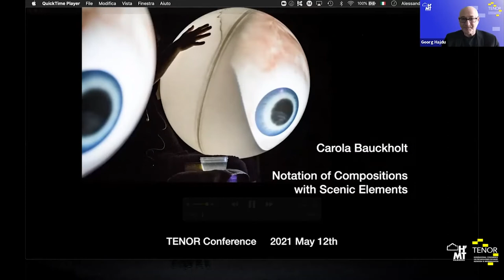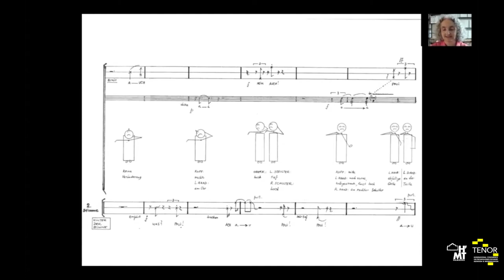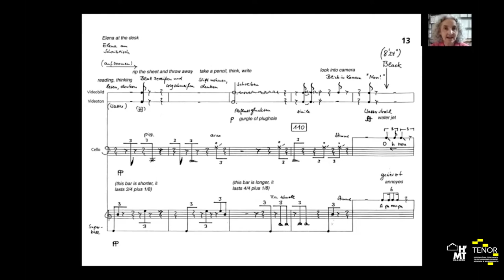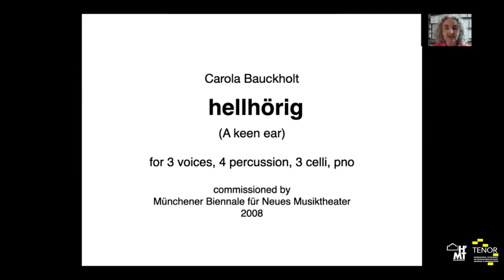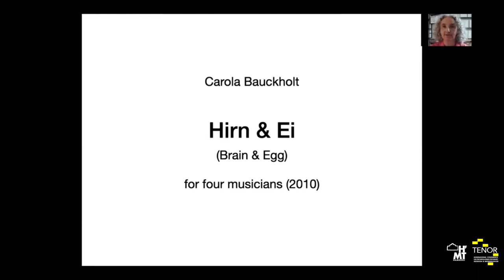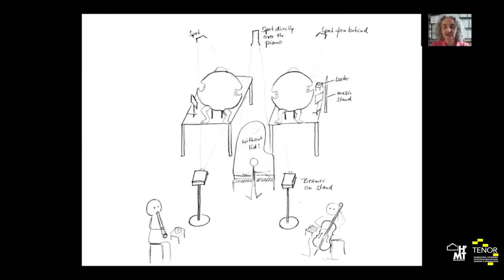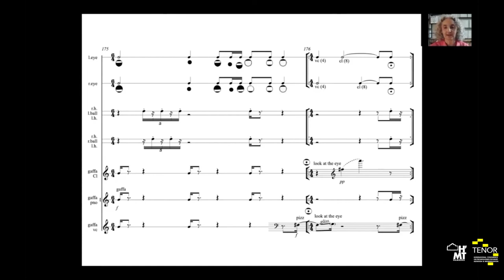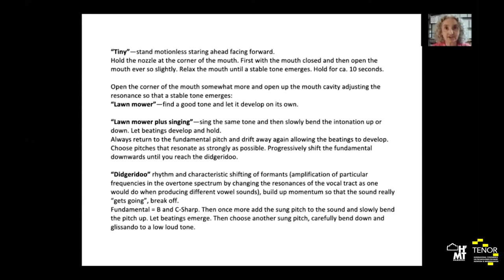Carola Bauckholt - Notation of Compositions with Scenic Elements [TENOR 2021 - KEYNOTE]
TENOR 2021: 6th International Conference on Technologies for Music Notation and Representation, HfMT, Hamburg, Germany.

This video is part of the TENOR 2021 Keynote Presentations.

Notation of scenic elements still challenges us today. Found individual solutions provide information on the focus of the compositions. Starting from notations by Mauricio Kagel and Dieter Schnebel, examples of my own scenic works are presented.

Biography:
Carola Bauckholt was born in Krefeld, Germany, in 1959.
After working at the Theater am Marienplatz (TAM), Krefeld for several years, she studied composition at the Musikhochschule Köln with Mauricio Kagel (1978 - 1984). She founded the Thürmchen Verlag (music publisher) along with Caspar Johannes Walter in 1985, and six years later they founded the Thürmchen Ensemble.

​She has received numerous residencies and prizes such as the Bernd Alois Zimmermann Scholarship from the city of Cologne (1986), a residency at the Villa Massimo in Rome (1997), in 1998 she was designated the Artist of the Year by the State of North Rhine Westphalia. She was awarded the German Composers Prize from the GEMA in the category of experimental music in 2010. From London International Animation Festival 2019 she received the "Best Sound Design Award" for "The Flounder" in collaboration with Elizabeth Hobbs and Klangforum Wien. For 2021 she has been invited to a three-month stay at the Villa Aurora in Los Angeles.

In 2013, she was elected as a member of Akademie der Künste in Berlin. In 2015, she was appointed as professor of composition at the Anton Bruckner Privatuniversität in Linz, Austria. In 2020, she was elected as a member of the North Rhine-Westphalian Academy of Sciences, Humanities and the Arts.
A central theme of Bauckholt's work is the examination of the phenomena of perception and understanding. Her compositions often blur the boundaries between visual arts, musical theater and concert music. She is especially fond of using noisy sounds, which are often produced by unconventional means (such as extended instrumental techniques or bringing everyday objects to the concert hall). It is important to note that these noises are not just part of some kind of a predetermined compositional structure, but rather they are carefully studied and left free to unfold and develop at their own pace lending the compositions their own unique rhythm.